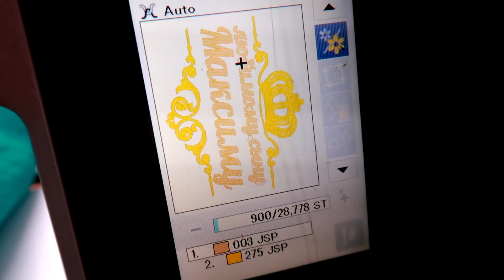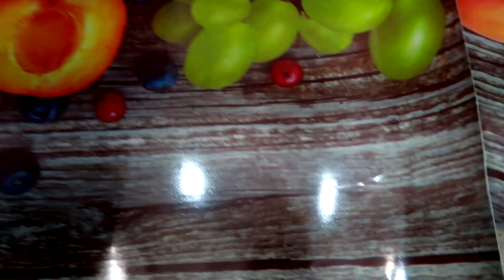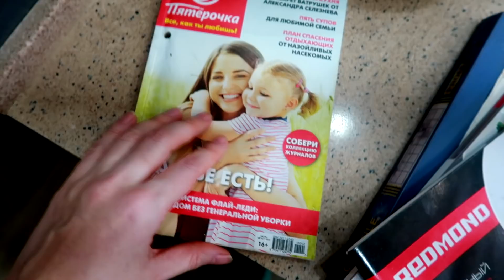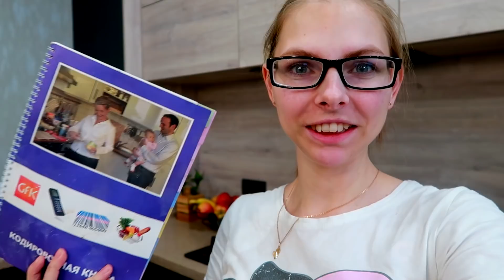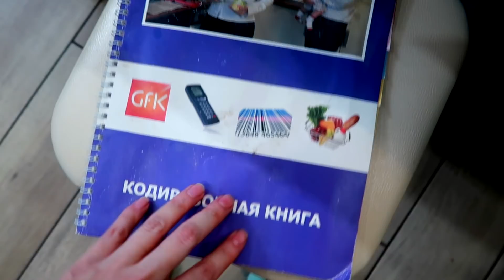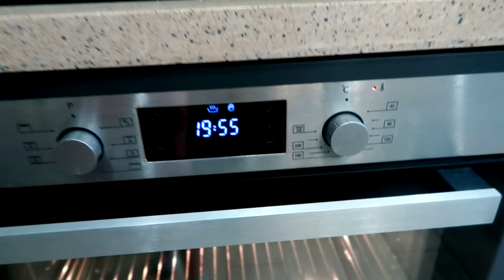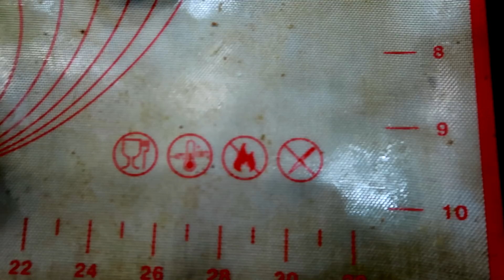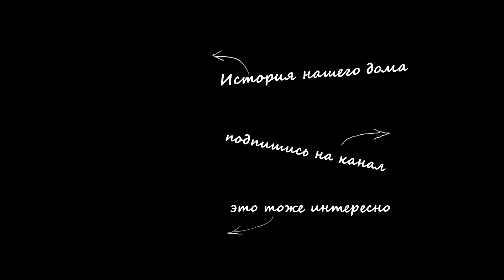vlog 🌱снегопад / скоро операция / готовлю печень и слойки / уборка кухни продолжается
При заполнении анкеты писать, что пригласил ДХ 931088 или Ялунина Анастасия